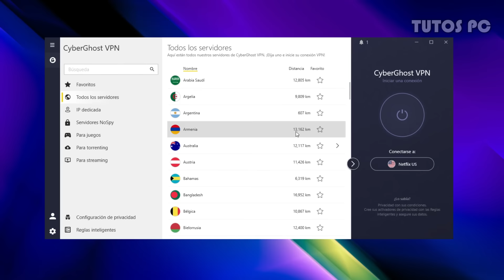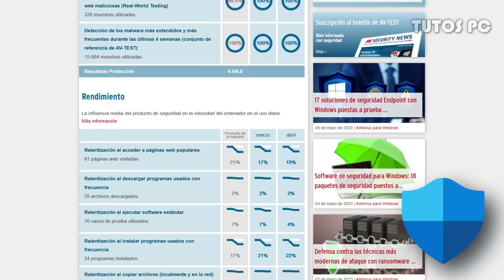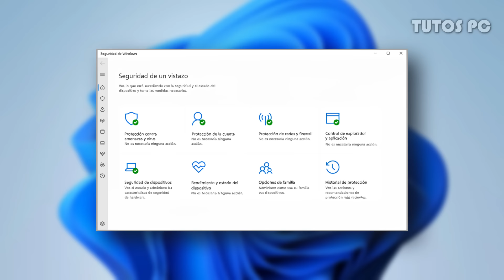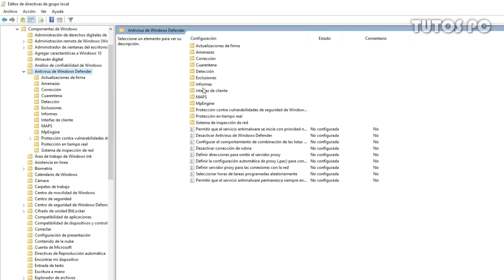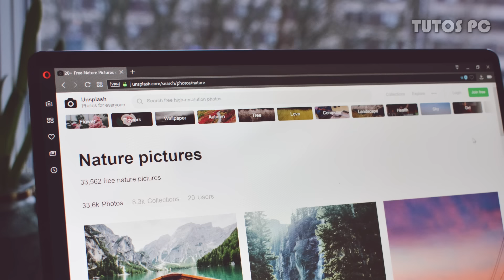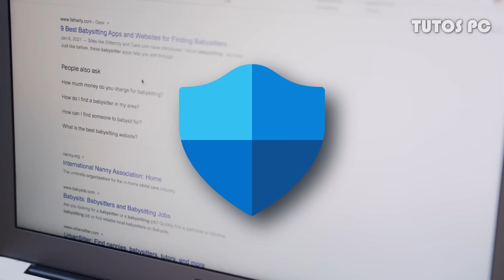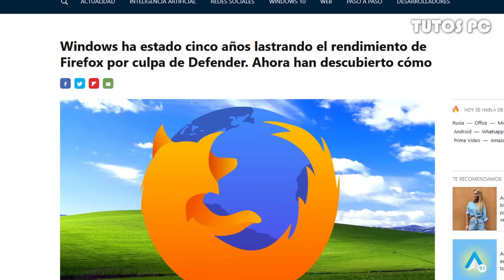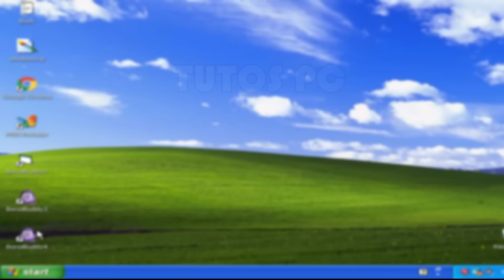¿Es necesario usar Antivirus?⚠️ TODO lo que debes SABER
¿Podemos prescindir de un Antivirus? ¿Volverá nuestra PC más rápida o es solo un mito? ¿Microsoft Defender es suficiente para cualquier usuario? ¡Muchas dudas serán resueltas en este video!

00:00 Introducción
00:44 Patrocinio: CyberGhostVPN
02:02 Los tiempos cambiaron
03:02 ¿El Antivirus de Microsoft?
05:01 ¿Usar AV afecta el rendimiento?
07:56 ¿Vale la pena NO usar Antivirus?
12:21 ¿Defender es suficiente?

- El Sr. TutosPC